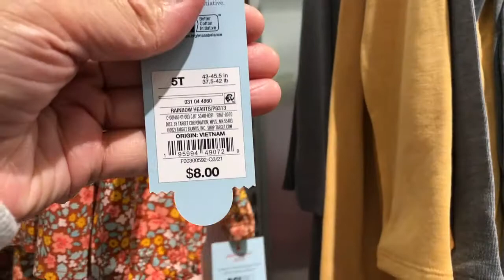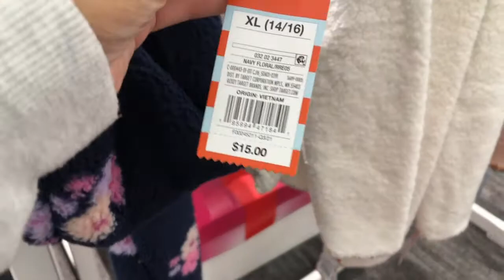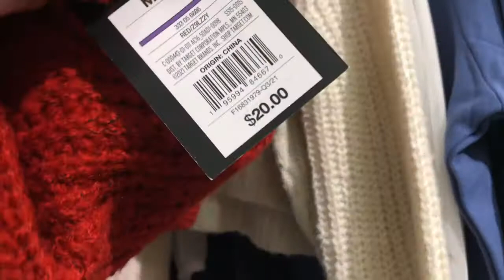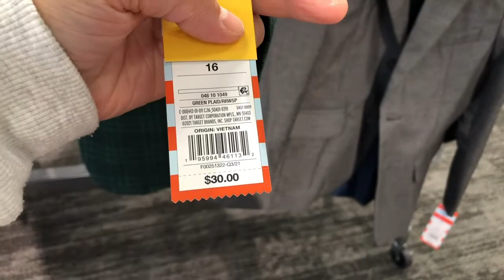TARGET KIDS WINTER CLOTHING OUTFIT IDEAS 2021*SHOP WITH ME AT TARGET